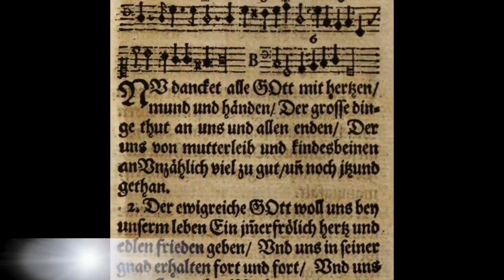Devotional: Thanksgiving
Pastor Don’s 50th “Stay-at-Home Daily Devotional”